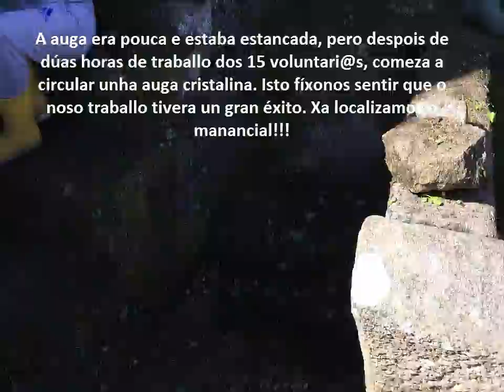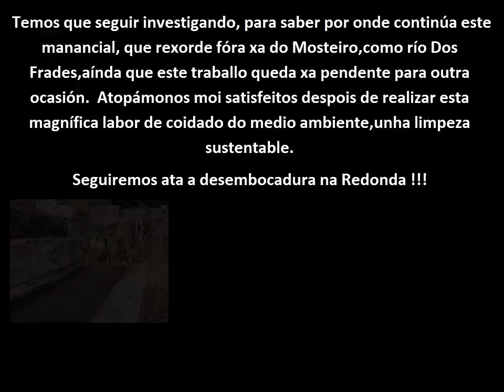Limpeza do manancial de Santa catalina, Río dos Frades Asociación Amigos do Mosteiro